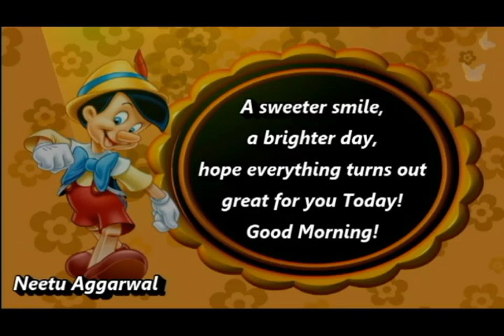Good Morning,Happy Saturday,Greetings,Wishes,Blessings,PrayerQuotes,Sms,Saying,E-Card,Whatsapp Video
Good Morning,Happy Saturday,Greetings,Wishes,Blessings,PrayerQuotes,Sms,Saying,E-Card,Whatsapp Video @goodmorningneetuaggarwal2595 @NeetuAggarwalGoodMorning